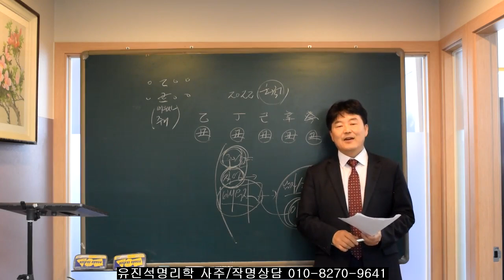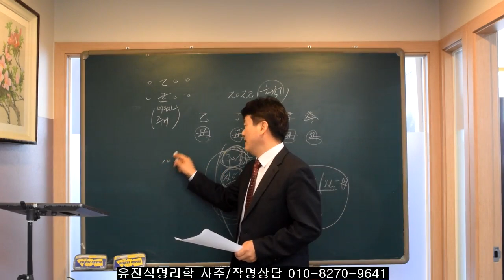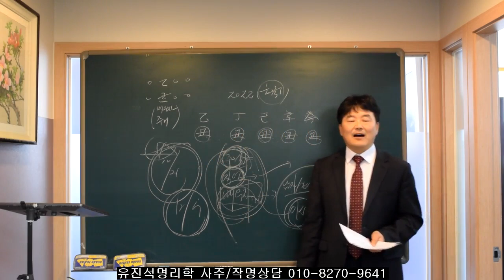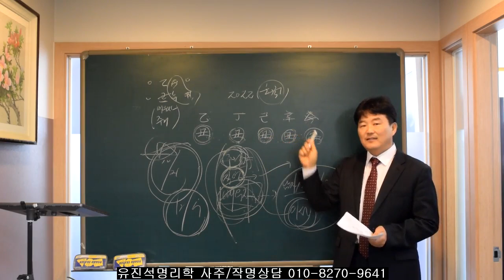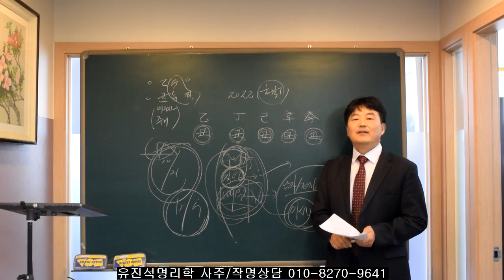사주에서 배우자/주거 상징하는 자리.오상유진석명리학강의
유진석명리학  사주상담/작명/출산택일전문